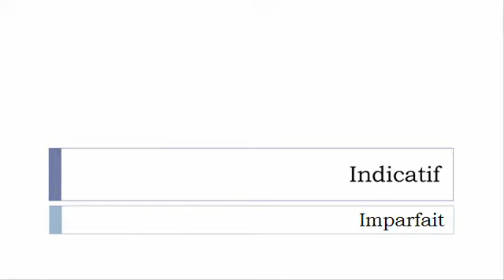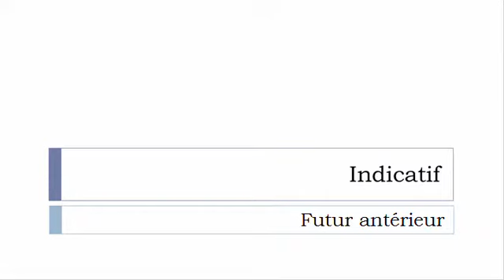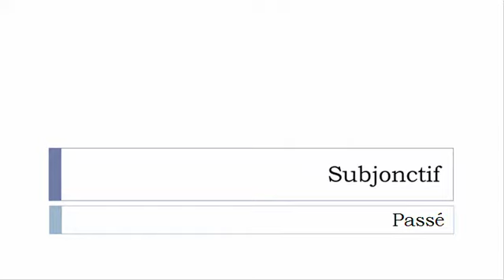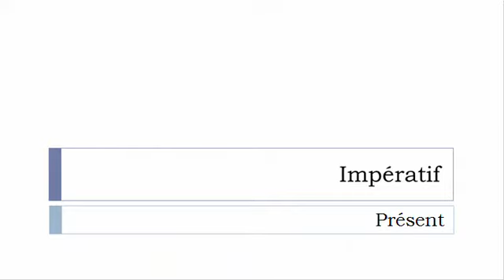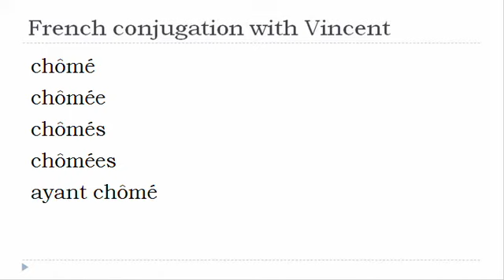French verb conjugation = Chômer